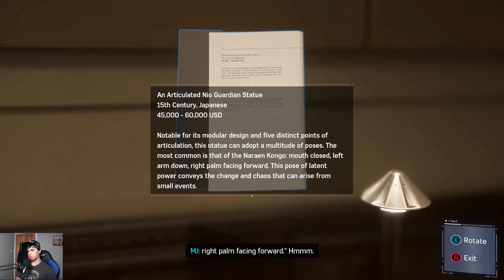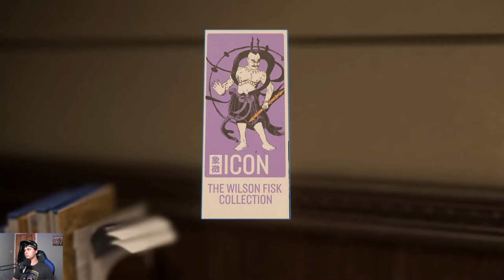SPIDERMAN PC REMASTERED GAMEPLAY WALKTHROUGH(MJ,DEMONS,AND STAN LEE THIS IS AMAZING)PART 2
When I finished part 1 I wanted to do another part but I had to get some rest otherwise there would not be another part out until god knows when but now we have this one and enjoy(also insomniac are legends for putting/STAN LEE\ into spider man absolute legends